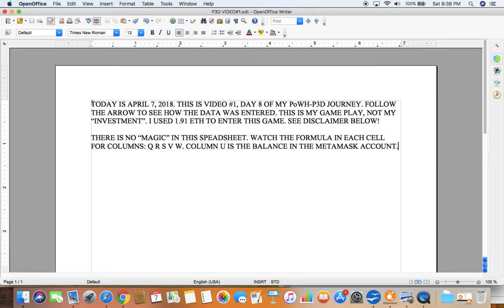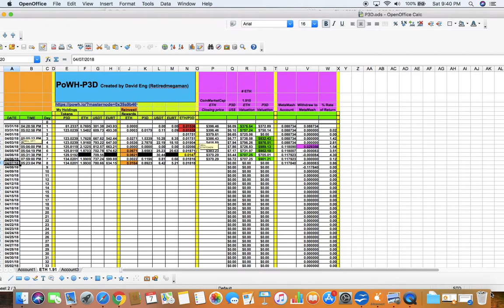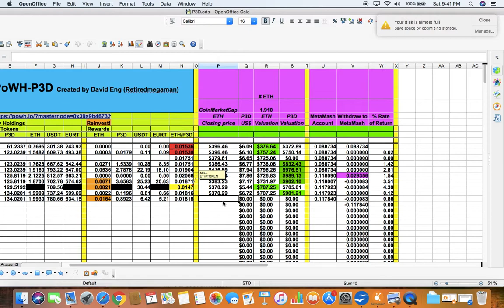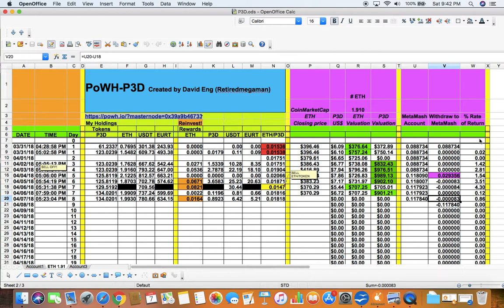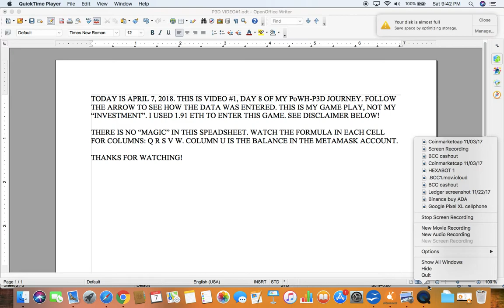PoWH3D Spreadsheet: My Journey, My Game Play, My Record #1